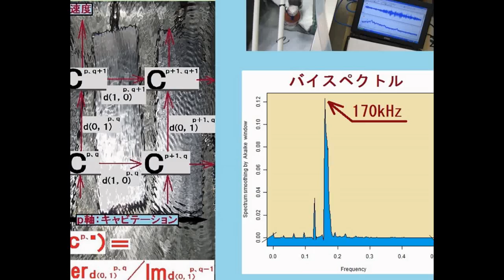スライドショー 超音波実験